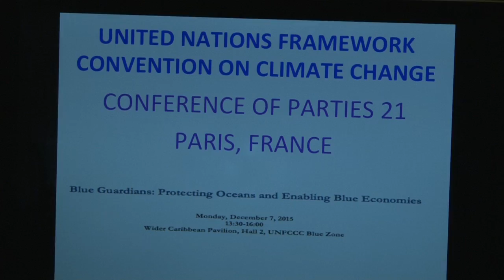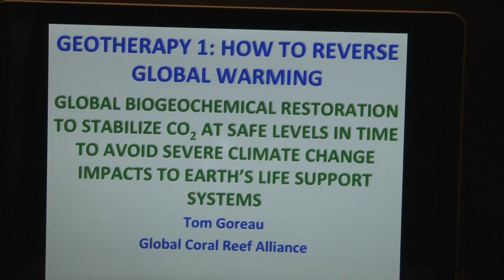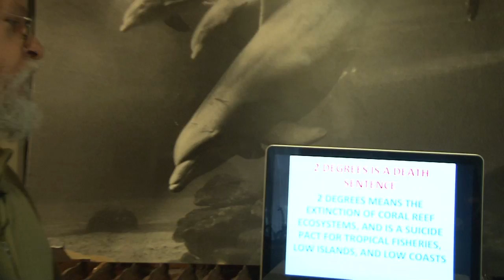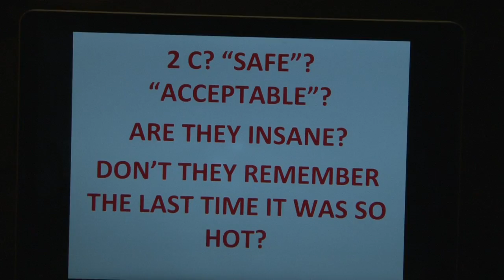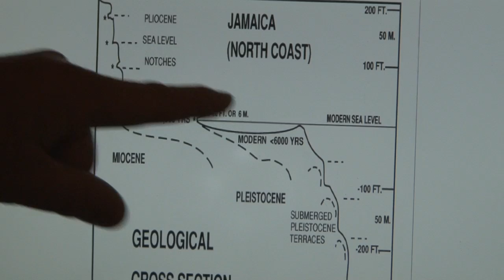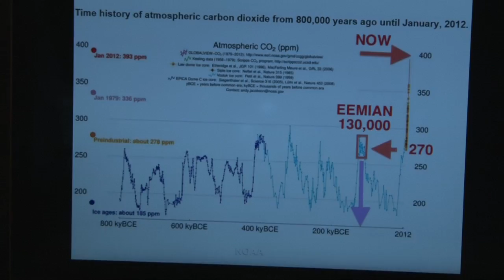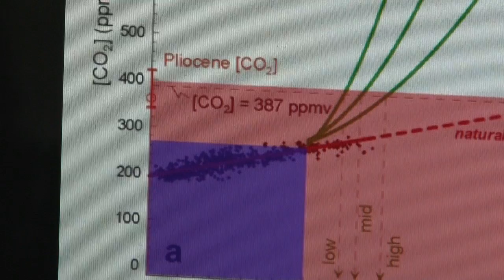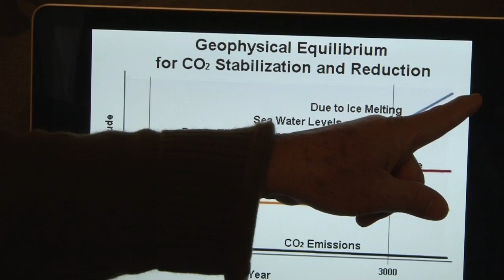Geotherapy, Reversing Global Climate Change with Soil Carbon Part 1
Talk by Dr. Tom Goreau at UN Framework Convention on Climate Change, Paris COP 21 December 2015
Part 1